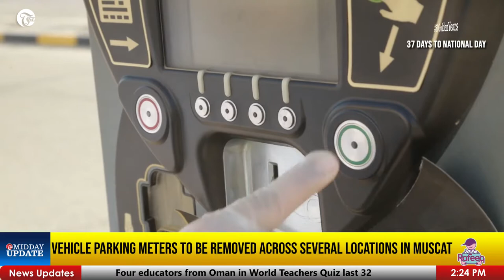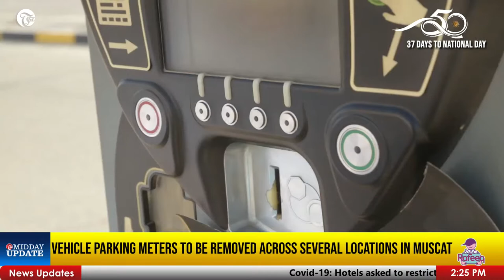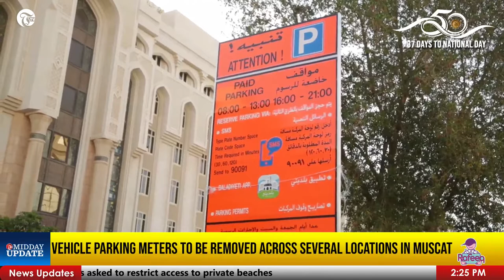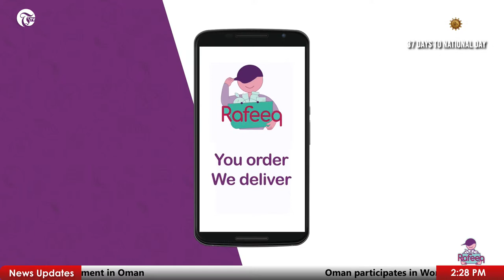MIDDAY_UPDATE 11.10.2020: COVID-19: Management process in the centre with Umaima Ibrahim khalfan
MIDDAY_UPDATE 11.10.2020: COVID-19: Management process in the centre with Umaima Ibrahim khalfan Al Barashdi, General practitioner, Ministry of Health